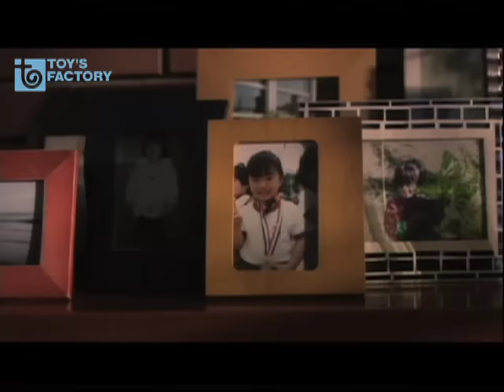湘南乃風 「純恋歌」（スペシャルver.）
2006年にリリースされた「純恋歌」。
"湘南乃風"の代表曲ともいえる楽曲PVのスペシャルバージョンを公開!!
プロモーションビデオに出演している「市毛良枝さん」や「Mieさん」の台詞が聞こえ、隠されたドラマのストーリーが明かになっている。